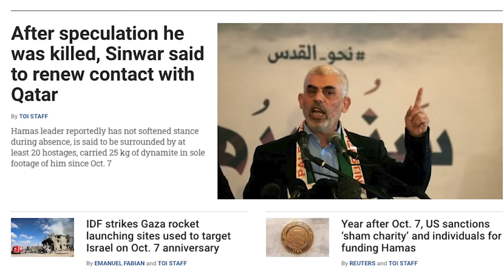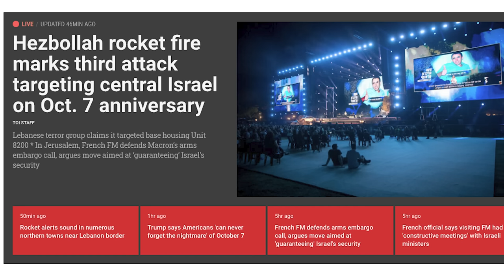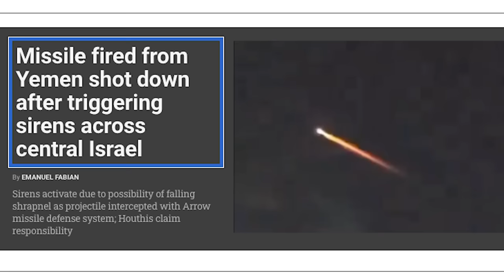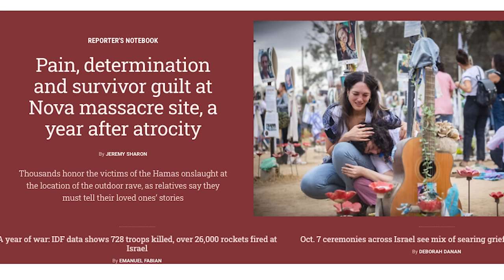ஈரானை உலுக்கிய நிலநடுக்கம் | Israel Targets Iran's Nuclear Site | Israel Iran Conflict | Tamil | SKA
Israel vs Iran: Exposing the Truth About Iran's Nuclear Threat and Sinwar’s Survival | SKA Update

Hi Hello friends, it's your SKA here! 🌍 Today, we dive into the shocking false claims about Iran’s supposed nuclear tests—don’t believe everything you hear! In this video, we’ll break down why these rumors are completely untrue and provide solid evidence to back it up. Plus, we’ll explore what could happen if Israel decides to strike Iran’s nuclear facilities—how, when, and the potential fallout from such a massive move.

But that's not all! There's major news about Hamas leader Yahya Sinwar, who has reportedly reestablished contact with Qatar, confirming he’s alive. Sinwar has been missing for weeks, leading many to believe he was taken out by Israeli forces. However, new intelligence reveals that he’s still playing a key role behind the scenes in Hamas’ strategies. He’s also reportedly surrounded himself with hostages and prepared with explosives to avoid assassination—learn the chilling details in this video.

We also cover U.S. support for Israel, including visits from top U.S. Senators and their vocal criticism of France and its president Emmanuel Macron, who has faced scathing remarks for his stance on arms sales to Israel. Hear how U.S. leaders have openly condemned France’s actions and pledged their unwavering support for Israel, including future military aid.

You’ll also get up-to-date information on the ongoing war in Lebanon, including Hezbollah’s attacks and Israel’s retaliatory airstrikes that have already decimated 150 targets in the past 24 hours. Plus, we debunk the misinformation about Iran’s supposed nuclear testing, as well as explain the complex nuclear enrichment process that Iran is currently advancing.

Key topics we’ll cover:
- Iran’s alleged nuclear tests—fact or fiction?
- How Israel could strike Iran’s nuclear sites.
- Sinwar’s secret survival and his negotiations with Qatar.
- The harsh criticism Macron and France face for their stance on Israel.
- US Senators pledging full support to Israel.
- The current state of war with Hezbollah and Hamas.

Don't miss out—watch until the end to stay updated on everything happening between Israel, Iran, and the Middle East conflict. There’s a lot going on, and you won’t want to miss any of it.